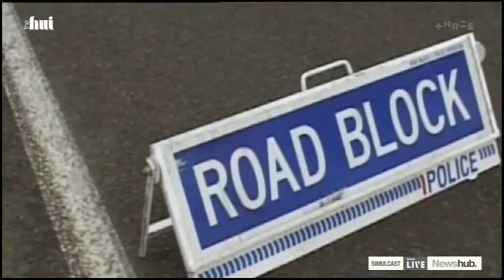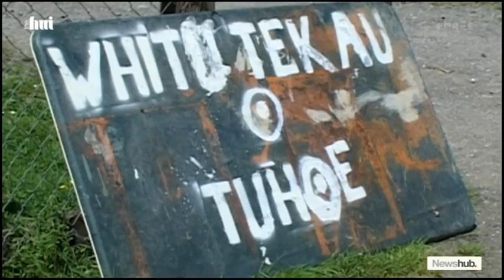Talking to residents 10 years after the Urewera Terror Raids | Newshub